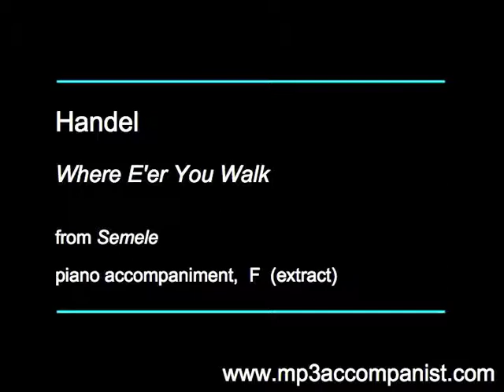Handel: Where E'er You Walk (Semele) - Piano Accompaniment